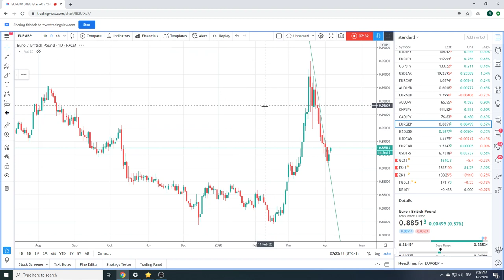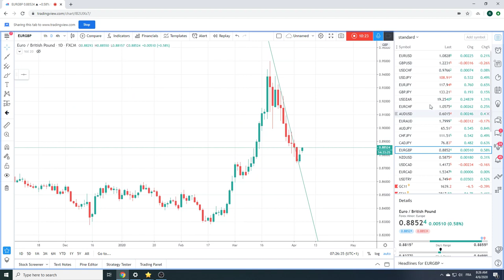Trader's Morning Call 06Apr20